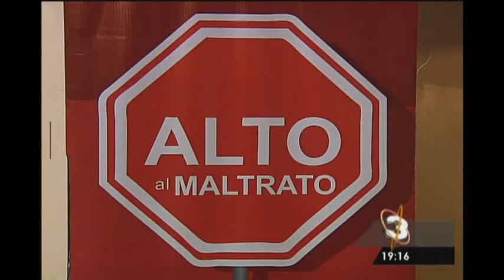Organizaciones exigen ampliar el presupuesto para la atención de los niños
Desnutrición y mala educación entre los principales problemas que afectan a la niñez